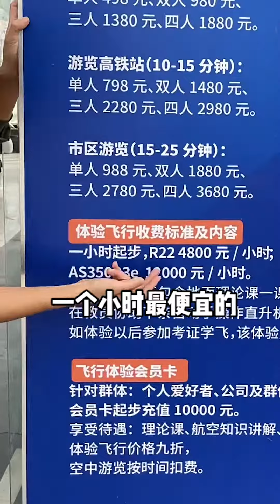直升飞机的就业途径！